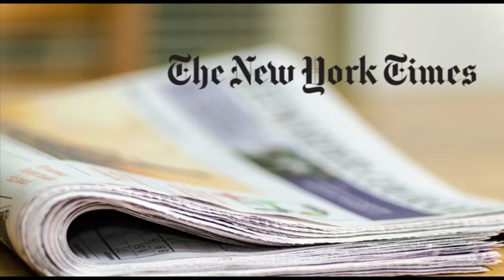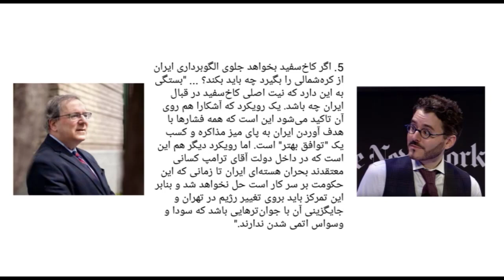سر صفحه با ایرج جمشیدی - یکشنبه ۱۶ تیر